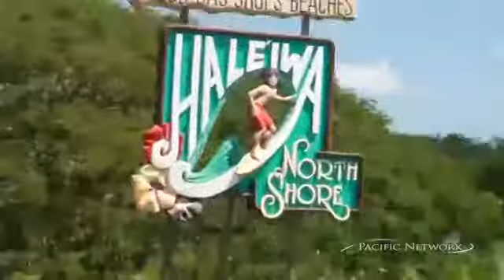Pure Pacific Promo Opening